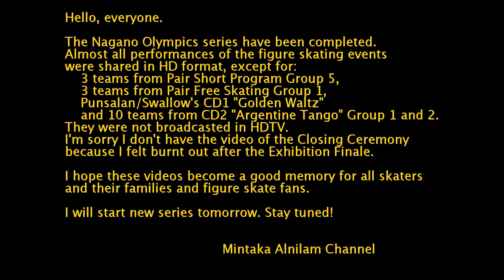Message from Mintaka Alnilam Channel / ご挨拶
Hello, everyone.

The Nagano Olympics series have been completed.
Almost all performances of the figure skating events
were shared in HD format, except for:
    3 teams from Pair Short Program Group 5,
    3 teams from Pair Free Skating Group 1,
    Punsalan/Swallow's CD1 "Golden Waltz"
    and 10 teams from CD2 "Argentine Tango" Group 1 and 2.
They were not broadcasted in HDTV.
I'm sorry I don't have the video of the Closing Ceremony
because I felt burnt out after the Exhibition Finale.

I hope these videos become a good memory for all skaters
and their families and figure skate fans.

こんにちは

長野オリンピックの映像はこれでお仕舞いです。
長い間お付き合いいただきありがとうございました。
ハイビジョンで放送されなかったごく一部のペアと
コンパルソリーダンスの演技は別として、
それ以外の全ての演技をFull HDで公開しました。
(閉会式の映像は残念ながら持っていません)

これらの映像が、選手とその家族とフィギュアスケート
ファンの良い思い出となることを願っています。

さて、明日から新シリーズ開始です。どうぞお楽しみに。

この動画をニコニコ動画などへ転載しないでください。「ひろいもの」といった言葉を添えて転載することは、極めて効果的に私のやる気を削ぎます。私のやる気がなくなると、動画の新規アップロードがストップします。しばらくして仮にやる気が復活したとしても、転載を防止するための警告文字などが動画上に増えて鬱陶しい事態になります。

ブログやTwitter, facebookなどでこの動画を紹介していただくことは大歓迎です。断りなく自由にどうぞ。